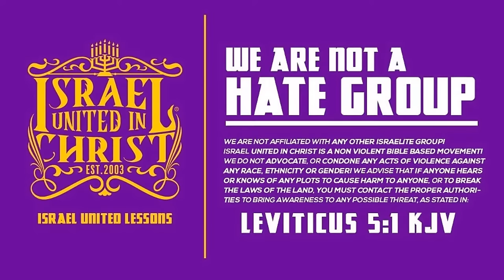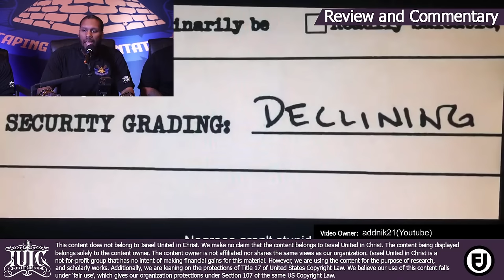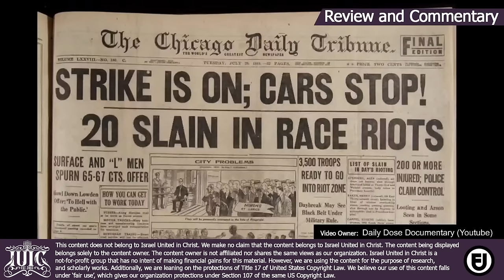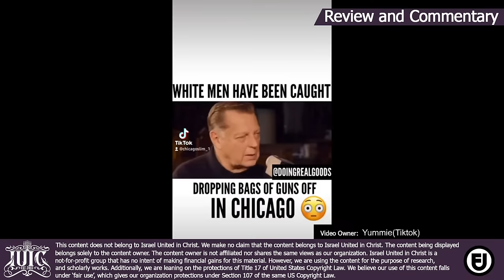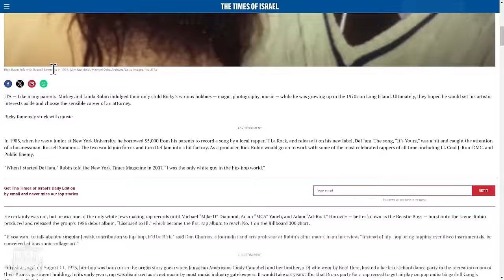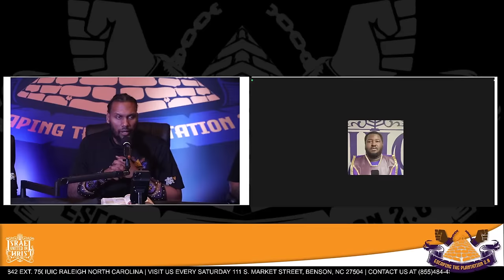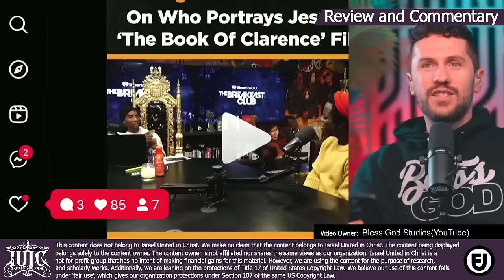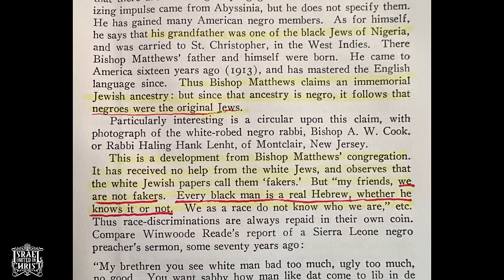ESCAPING THE PLANTATION 2.0:THE PSYCHOLOGICAL WARFARE OF THE OPPRESSOR AND THE BOOK OF CLARENCE